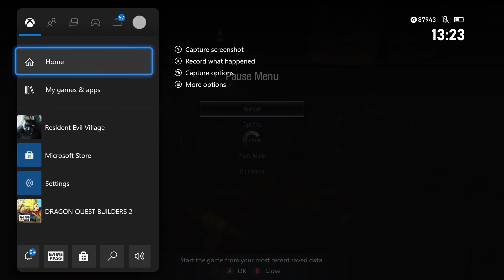Resident Evil Village: Files Location #42-47 Moreau's Medical Report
Resident Evil Village: Files Location #42-47

About The Game
Resident Evil Village is an upcoming survival horror game developed and published by Capcom. It will be the tenth major installment in the Resident Evil series, and the sequel to Resident Evil 7: Biohazard. It also includes an online multiplayer mode, Resident Evil RE:Verse.

Similar Videos
Resident Evil Village Wiki -

Important Info
All content is bought, recorded, edited and uploaded by me.